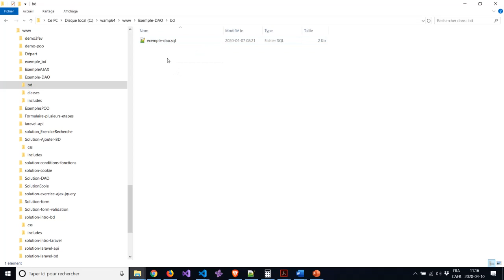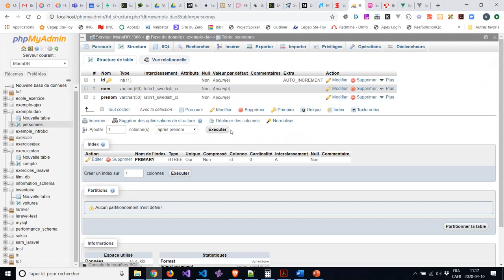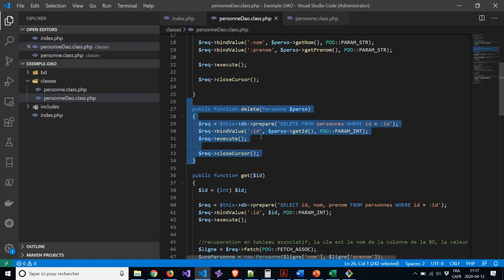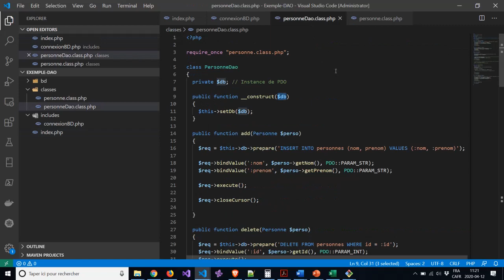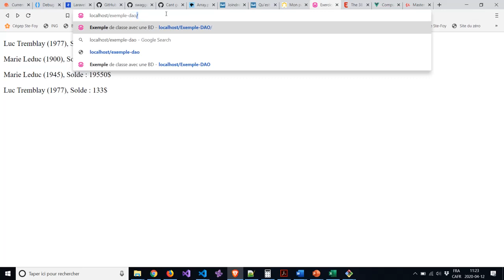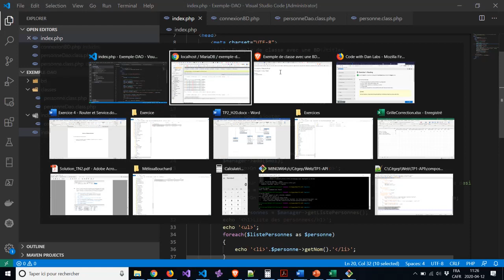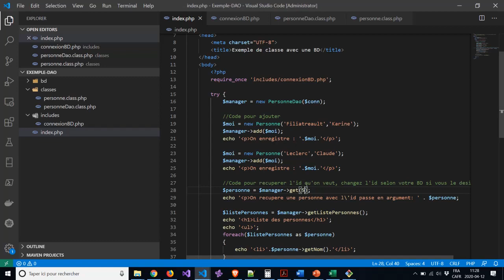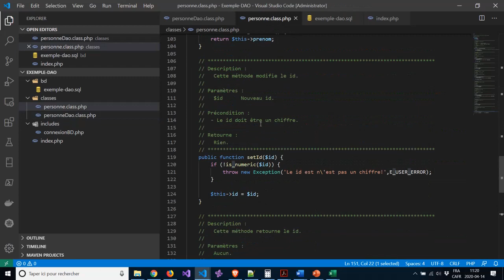PHP - Exemple Dao